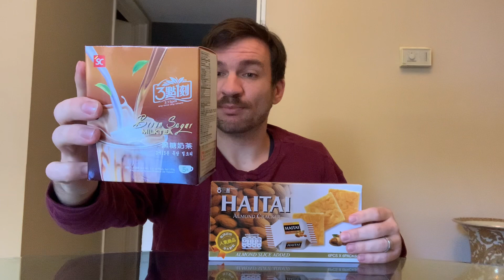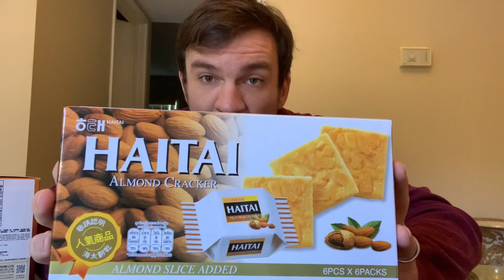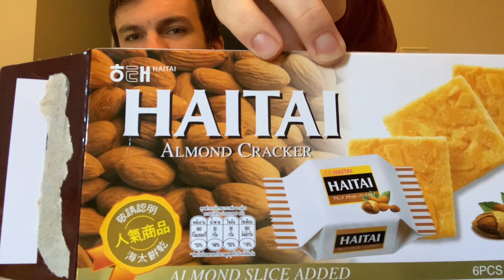Review #39: 3:15pm Brown Sugar Milk Tea and Haitai Almond Crackers